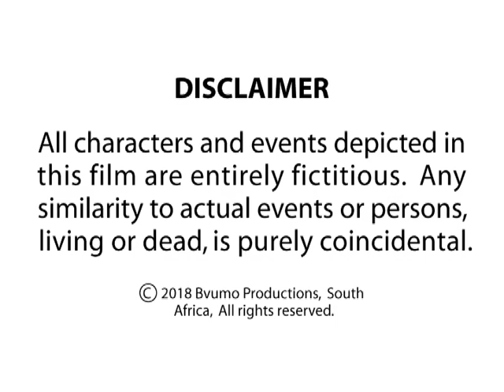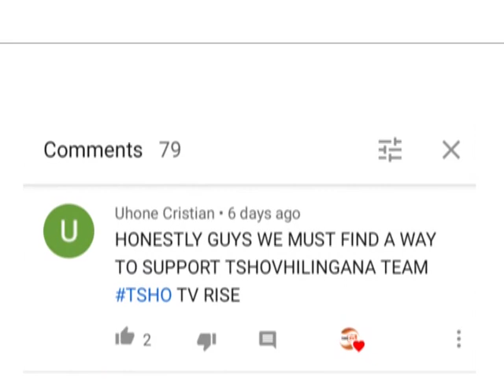Episode 79 - Tsho TV Sketch Comedy